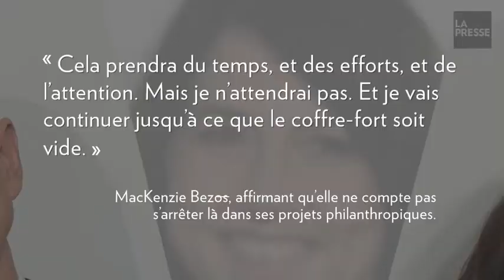MacKenzie Bezos rejoint le club des milliardaires donateurs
Billionaire MacKenzie Bezos has signed on to Warren Buffet's Giving Pledge, agreeing